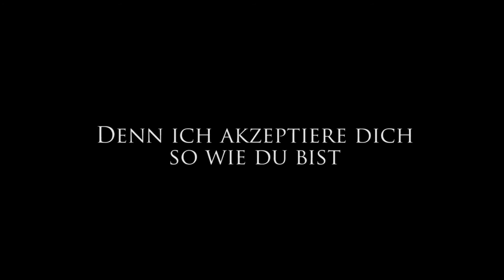Down-Syndrom: Ich bin genau wie Du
Ein Projekt von Lachmensch.de in Zusammenarbeit mit dem Gesprächskreis Down-Syndrom Rottal Inn e.V. Titel des Films ist "Ich bin genau wie Du"

✔️ Eure Meinung ist gefragt, kommentiert und teilt das Video!